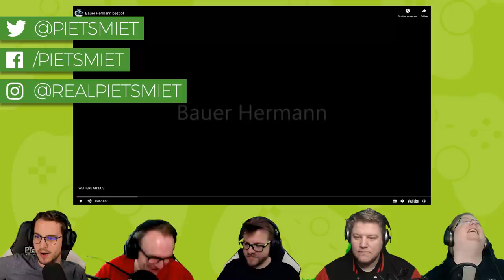React: Bauer Hermann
Dieser Bauer Hermann macht mich fertig.